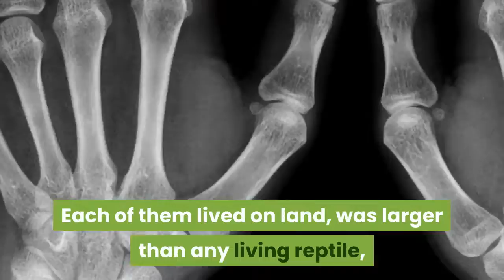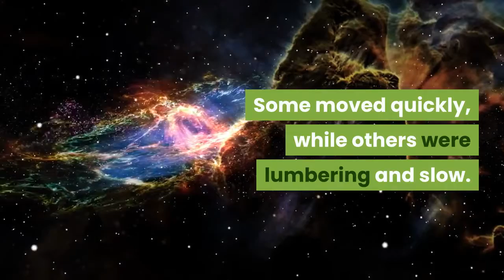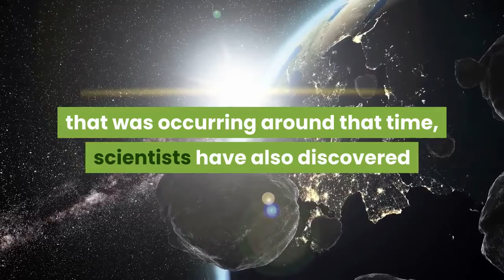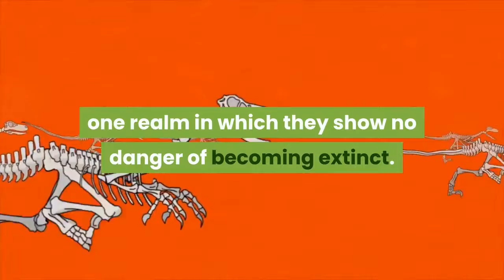History of Dinosaurs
Dinosaurs are a diverse group of reptiles of the clade Dinosauria. They first appeared during the Triassic period, between 243 and 233.23 million years ago, although the exact origin and timing of the evolution of dinosaurs is the subject of active research.